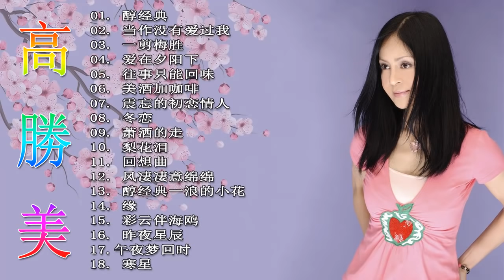【高勝美 Sammi Kao】高勝美 经典名曲老歌系列《醇经典／当作没有爱过我／一剪梅胜／爱在夕阳下／往事只能回味》老歌值得細細回味品嚐 Best Of Sammi Kao